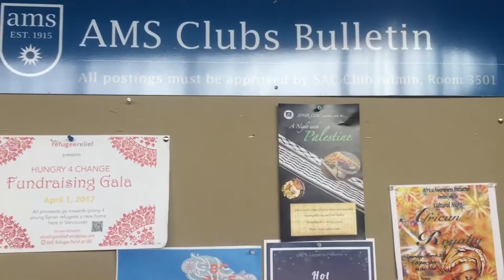Why I Chose UBC? | UBC Engineering Student Diaries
Nadine Te | 2nd Year Materials Student.
This is why Nadine and her friends decided to come to UBC.